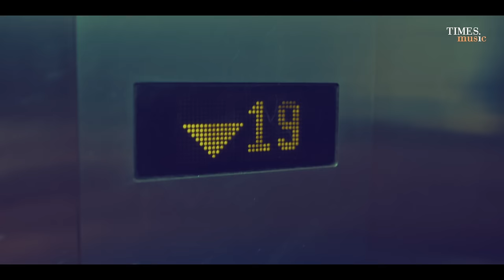Dil Sannata | Ronkini Gupta | Santanu Ghatak | Latest Hindi Song 2019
Times Music presents 'Dil Sannata' sung by Ronkini Gupta & Shantanu Ghatak.

Audio Credits:
Singer - Ronkini Gupta / Santanu Ghatak
Composer - Santanu Ghatak / Ronkini Gupta
Lyricist - Santanu Ghatak
Programmed & Arranged by Darpan Suthar
Recorded At - Paresh Music by Saikat Sarkar
Mixing & Mastering - Vijay Dayal

Video Credits:
Direction - Sudev Nair
Cinematography & Editing - Georgy Joseph / Sudev Nair
Production Design & Costumes - Maithily Bhupatkar
Executive Producer - Satyam Arora